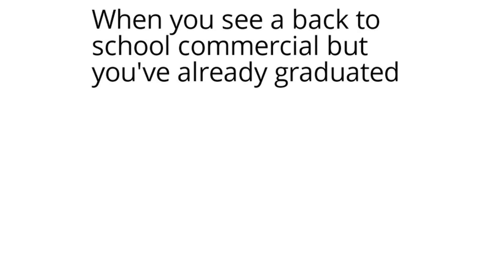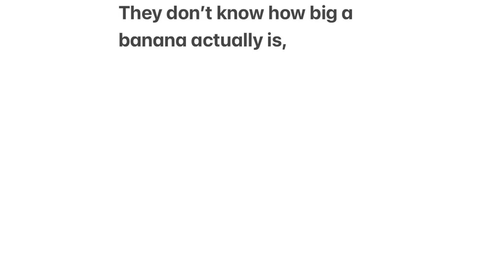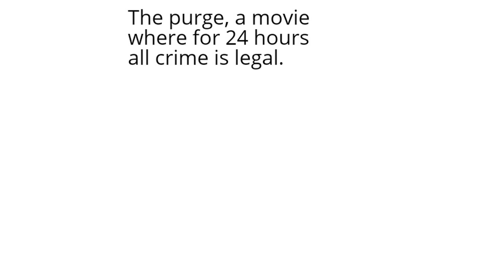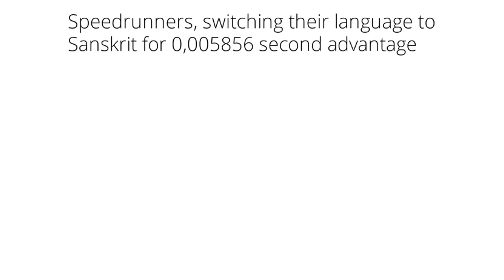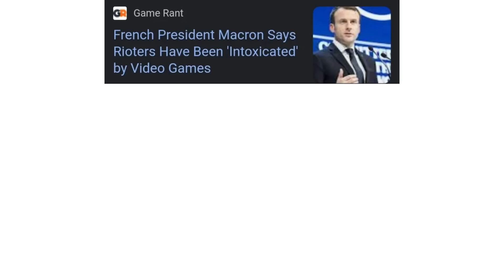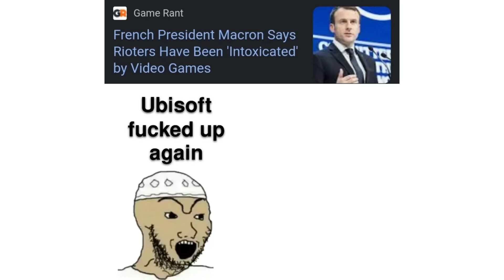Daily Juicy Memes 1484